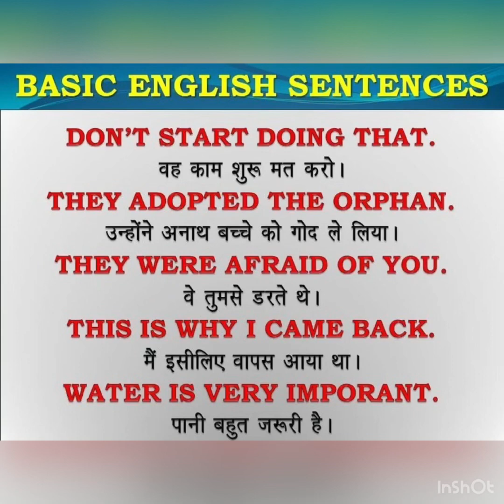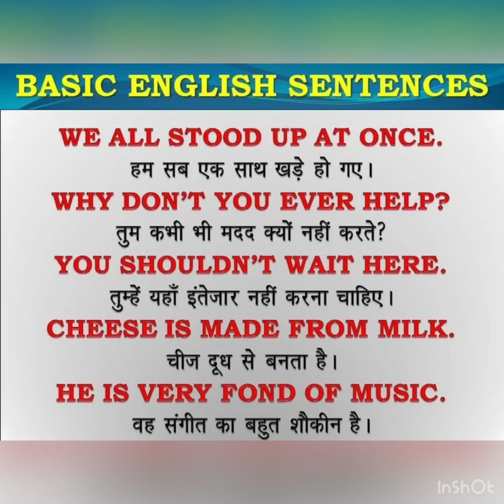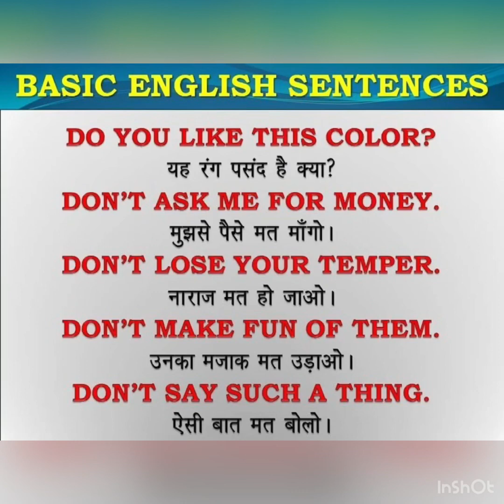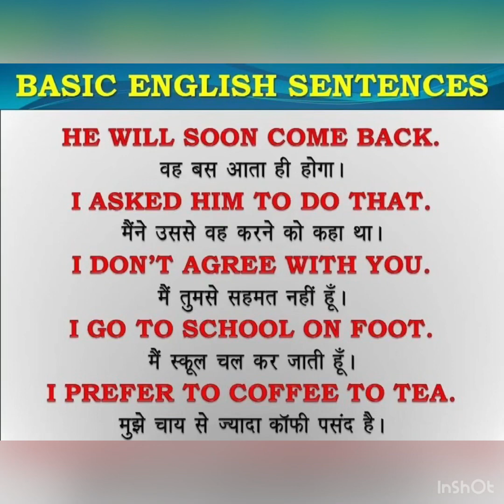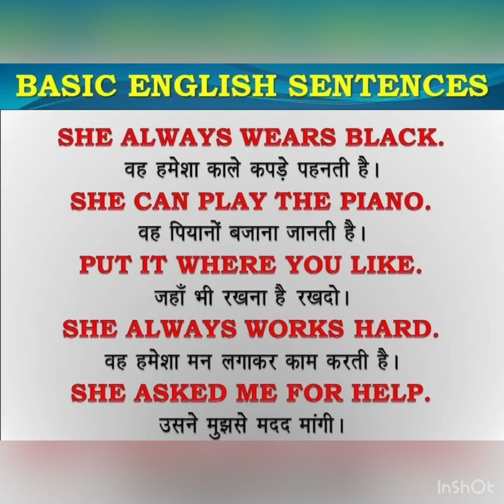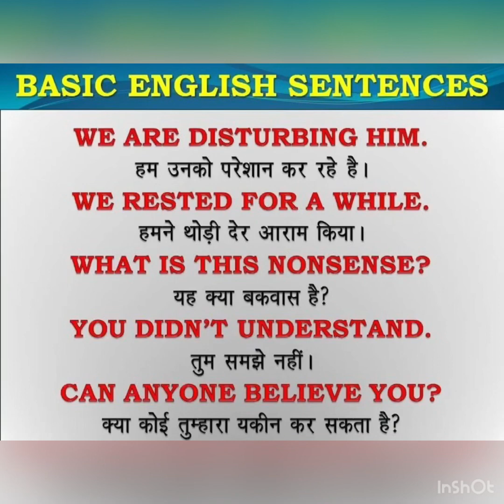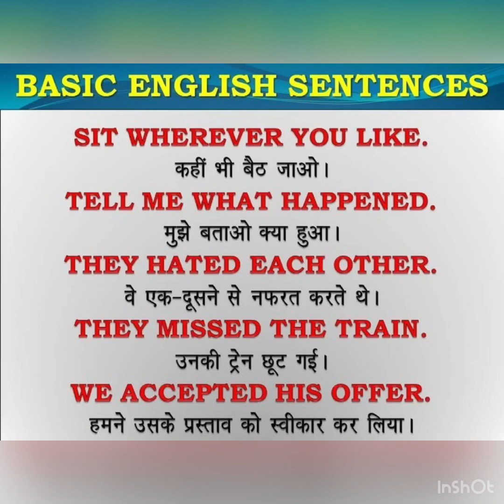55 BASIC ENGLISH SENTENCES FOR DAILY USE | ISH DHINGRA | LEARN ENGLISH NOW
Video by : ISH DHINGRA